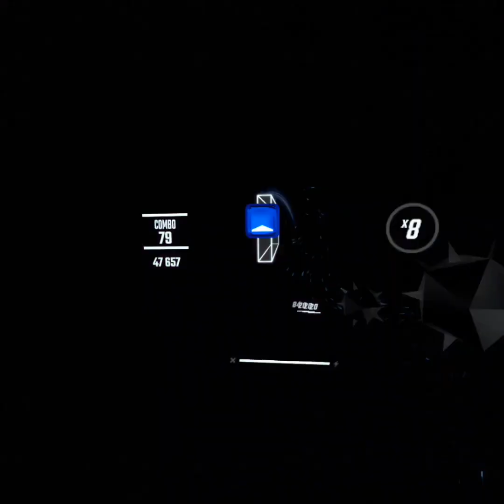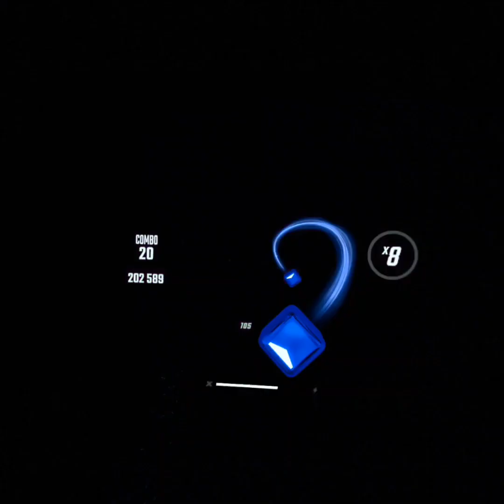Literally dying playing this level with one arm.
my arm died playing this level. Actually my arm was just super sore after beating it but i need the views.